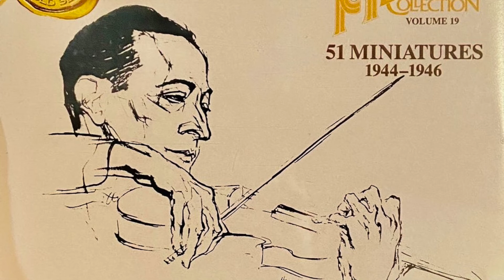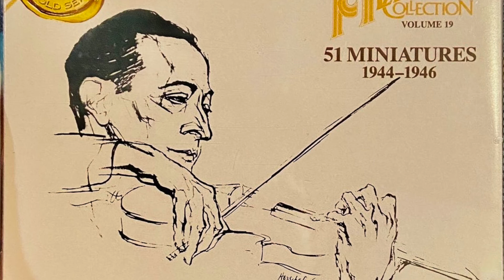Clair de Lune by Debussy, Heifetz Collection, vol.19 (RCA): 하이페츠, 데뷔시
Jascha Heifetz, violin
Emanuel Bay, piano

Heifetz Collection, vol.19 (RCA)